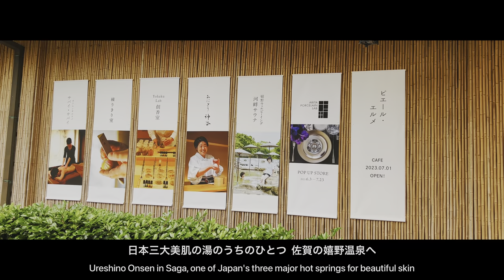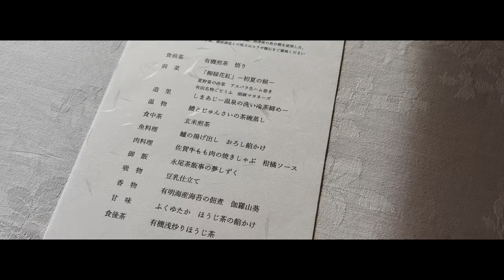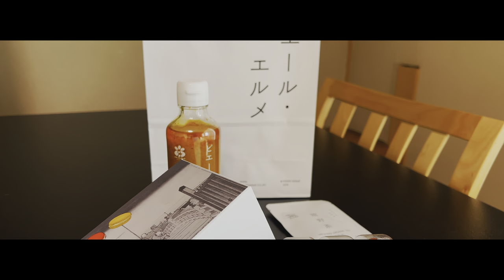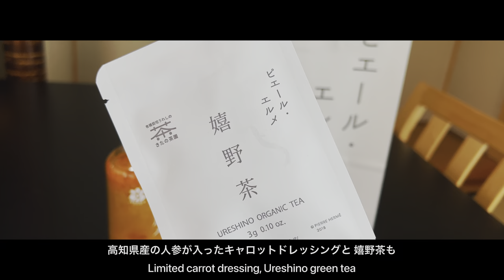日本で唯一ピエールエルメがある旅館!佐賀の嬉野温泉 和多屋別荘 宿泊記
1人10,000円〜20,000円台で泊まれるコストパフォーマンスに優れた、日本全国のちょっといい&高級志向のホテルや旅館を紹介します。

日本三代美肌の湯のひとつ、佐賀県 嬉野温泉の老舗旅館で、ピエールエルメショップが入っている和多屋別荘に泊まってきました。

嬉野温泉 和多屋別荘の価格をチェック（楽天トラベル）・・・

0:00オープニング
0:34ロビー
3:15ルームツアー
6:07夕食
10:20大浴場、買い物
15:45朝食
19:10その他施設

DHCのアメニティやお菓子が無料!唐津シーサイドホテル 東館宿泊記　佐賀旅行でおすすめの高級リゾートホテル バイキングやクラブラウンジなど詳しく紹介

最近のルートイン凄すぎ!グランヴィリオホテル別府湾 無料サービスが盛りだくさんな大分の別府温泉リゾートホテル

別府温泉で朝食ビュッフェと天然温泉が評判の老舗旅館ホテル白菊に泊まってきた

14種類の湯めぐりの宿 萩本陣宿泊記【2020年新規オープンした和洋室、見蘭牛やふぐなど豪華な夕食と朝食も紹介！】

佐賀牛ローストビーフや新鮮な刺身食べ放題!嬉野温泉ホテル桜 佐賀グルメビュッフェと温泉に癒された休日♨️

鳥取三朝温泉 三朝館露天風呂付コンセプトルーム宿泊記 豪華な蟹付き夕食や朝食バイキングを楽しむ♨️🦀

星野リゾート界長門宿泊記 山口県長門湯本温泉で超おすすめの高級旅館 （全国の星野リゾートの中でもコスパよい宿）

オーダー中華バイキングと朝食ビュッフェ、絶景の有馬温泉が素晴らしい!有馬グランドホテル宿泊記

愛媛道後温泉の老舗旅館 大和屋本店宿泊記 観光に便利な立地と松山グルメを満喫できる夕朝食が自慢の宿♨️

福岡旅行でおすすめ!原鶴温泉パーレンス小野屋宿泊記 温泉付き客室や絶品日本料理コース、朝食ビュッフェなど詳しく紹介